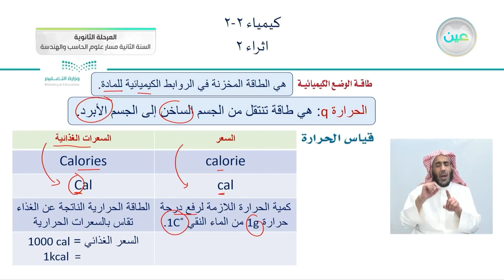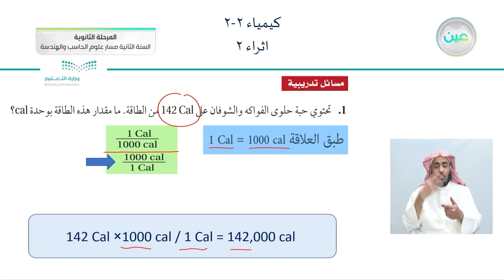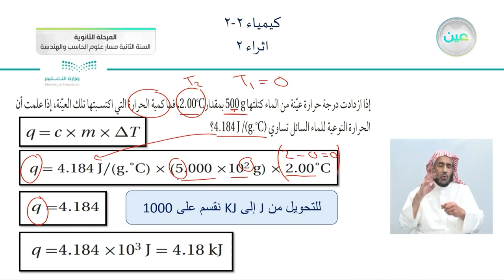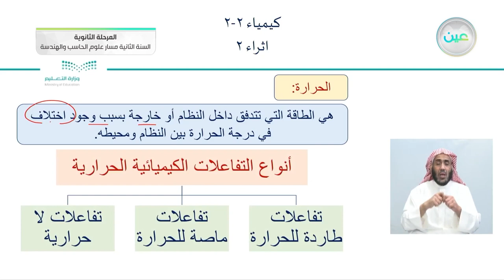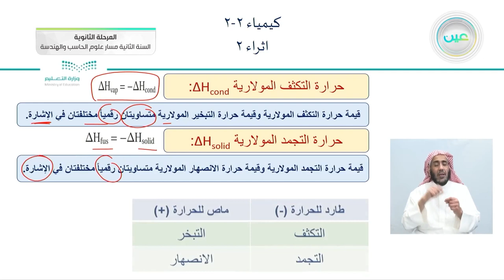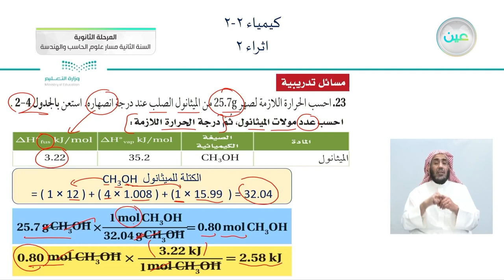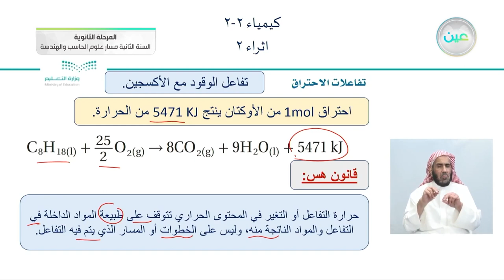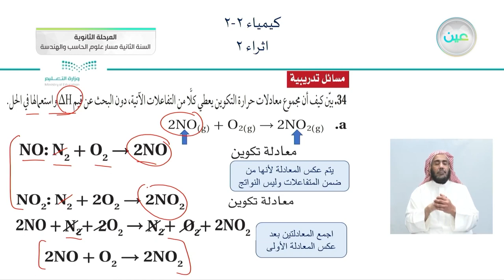اثراء2 - الكيمياء (2-2) - مسار علوم الحاسب والهندسة - السنة الثانية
الحصة الثالثة - الثلاثاء - الأسبوع الثاني عشر - مسار علوم الحاسب والهندسة - السنة الثانية